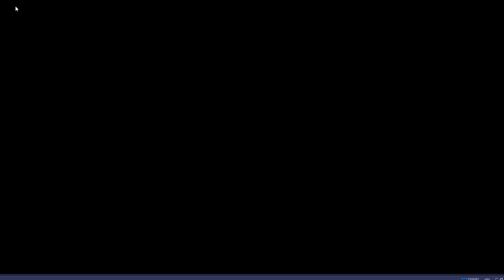COMMANDER LORINA SPECIALTY CHANGE - Epic Seven